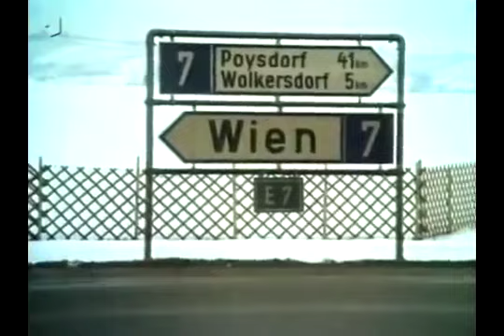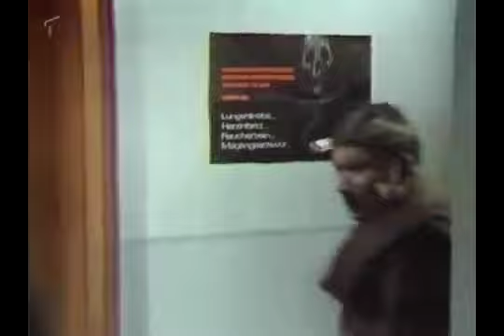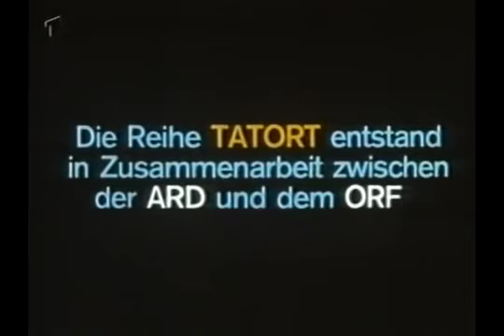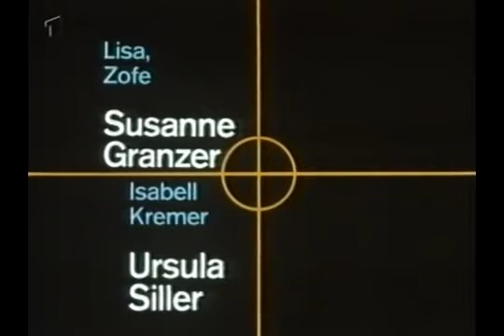Tatort Folge 021 (Trimmel) Rechnen Sie mit dem Schlimmsten (1972 )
Oberinspektor Marek – Fritz Eckhardt Bezirksinspektor Wirz – Kurt Jaggberg Susi Wodak, Vertragsangestellte – Lieselotte Plauensteiner Marion Kremer – Maria .

Besetzung Hauptkommissar Trimmel – Walter Richter Kriminalkommissar Laumen – Joachim Richert Kriminalobermeister Petersen – Ulrich von Bock .

Top Bild und Ton Qualität - - Vor- und Abspann wurde entfernt (Urheberrechte) - - Folge 129 : Mord in der Oper - - Buch: Fritz Eckhardt - - Regie: Wolfgang Glück .

Strandgut ist ein Fernsehfilm aus der Fernseh-Kriminalreihe Tatort der ARD und des ORF. Der Film wurde vom NDR produziert und am 25. Juni 1972 zum .

Mord im Krankenhaus ist ein österreichischer Fernsehkrimi von und mit Fritz Eckhardt aus dem Jahr 1978, Regie führte Michael Kehl